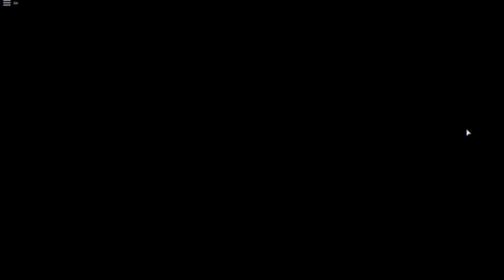A ILHA DA SORTE vs A ILHA DO AZAR😱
🐼Galera hoje jogamos Cursed Islands!
Onde devemos escolher a ILHA DA SORTE ou ILHA DO AZAR!
Será que eu tive sorte ou azar???

NatashaPanda